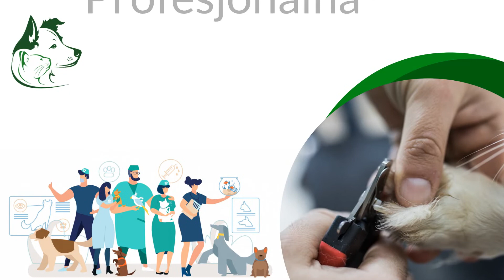Gabinet weterynaryjny Długa Wieś Druga Sylwester Michalski Lecznica dla zwierząt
Prowadzimy lecznicę dla zwierząt o nazwie Stawet. Nasza siedziba znajduje się w Długiej Wsi Drugiej, na terenie województwa wielkopolskiego. Właścicielami naszego gabinetu są Anna oraz Sylwester Michalscy.

Głównym profilem naszej działalności jest leczenie zwierząt domowych, hodowlanych i gospodarczych. Wliczamy do tego psy, koty, ptaki, gryzonie, zwierzęta egzotyczne, bydło, trzodę chlewną, a także różne gatunki drobiu.

Potrafimy wykonać wszelkie niezbędne badania bakteriologiczne oraz USG, a także zapewniamy diagnostykę laboratoryjną. Zajmujemy się profilaktyką chorób zębów i przyzębia, rozrodem, inseminacją oraz pomocą porodową. W razie potrzeby wykonujemy cesarskie cięcia.

Uzupełnienie naszej oferty stanowi implantacja oraz odczytywanie mikroczipów, doradztwo żywieniowe oraz zabiegi pielęgnacyjne dla zwierząt. Oferujemy w tej dziedzinie strzyżenie czy rozczesywanie sierści.